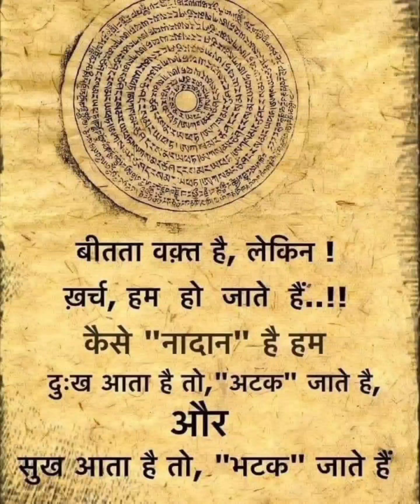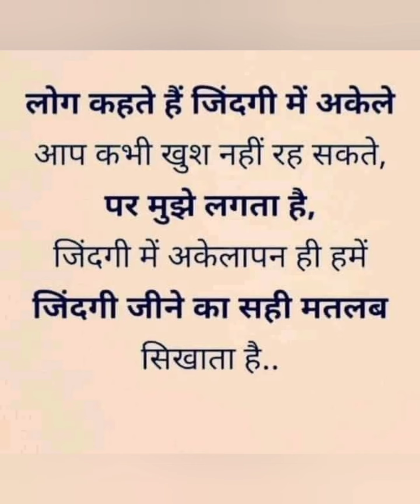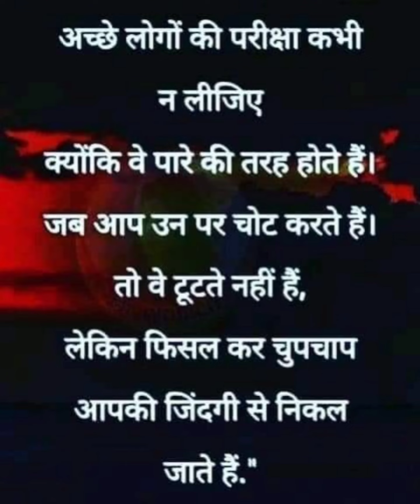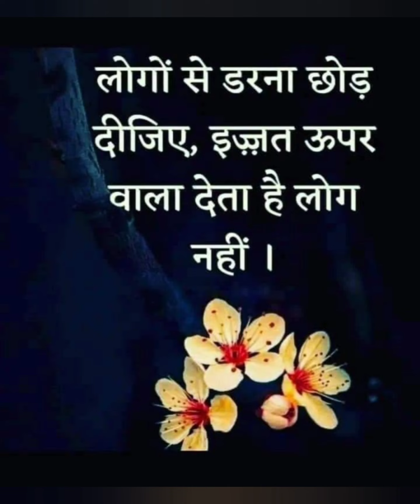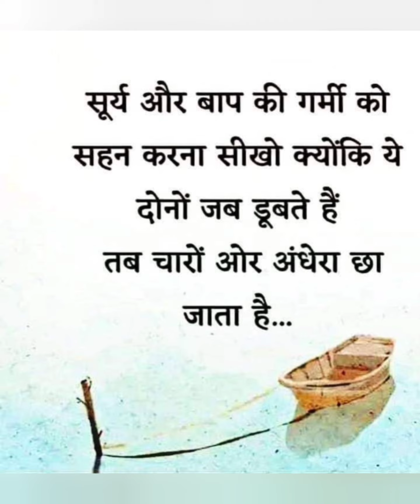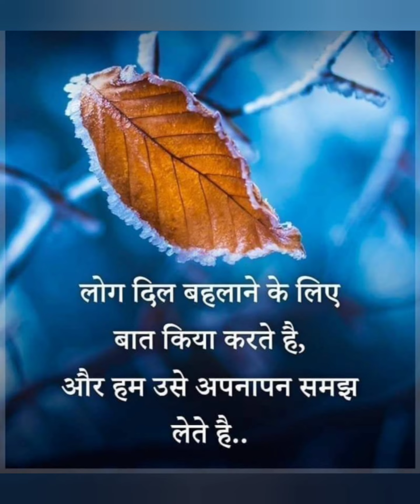HINDI DEEP MOTIVATIONAL VIDEO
SETHI MOTIVATIONAL DEEP MEANING PICTURES
I given Odia.Hindi& English

and inspiring pictures that you must see and read. So comment down to this video if you want that top 10 best motivational pictures video earlier.

✔Credits of the images and music used in this video do not go to mine that goes to their respected owners. IfOnce I receive your message and I believe that you are the proper owner of this content. Then I will discuss it with you and take the action you say.

DEEP MEANING WORLD
Top Motivational Pictures with Deep Meaning Onepicture million words Top Motivational Pictures with Deep Meaning | One Picture Million Words Motivation Part

We will soon upload a great video "Top 10 motivational pictures with the deep meaning". That video includes the world's top 10 motivational and inspiring pictures that you must see and read. the action you say

This motivational video includes Top Powerful Motivational Pictures With Deep Meaning One Picture Millions Words | Today's Sad Reality. These 50 pictures more powerful than words (with deep meaning) will inspire you to be successful in life. These Pictures Speak Louder Than Words. These deep meaning images are painful but true and motivating.